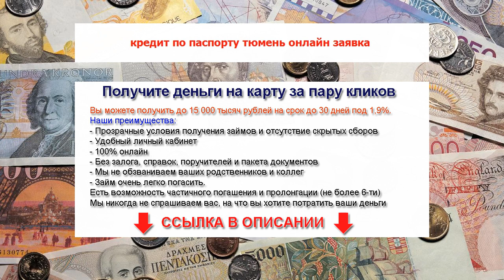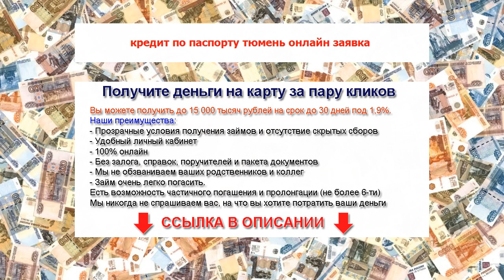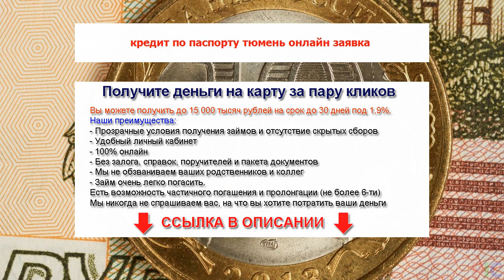кредит по паспорту тюмень онлайн заявка